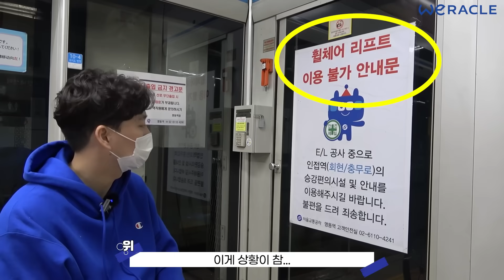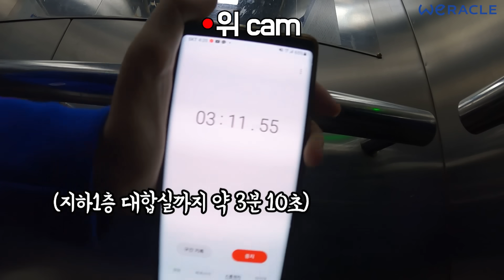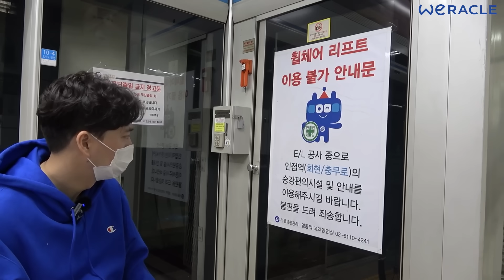휠체어를 타고 대한민국 지하철을 탄다는건...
편집 : 박진성